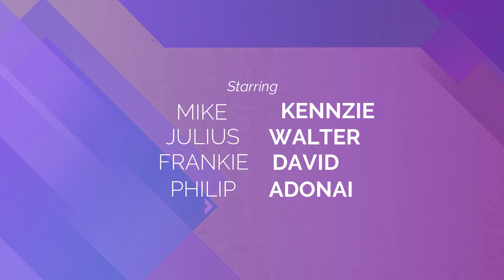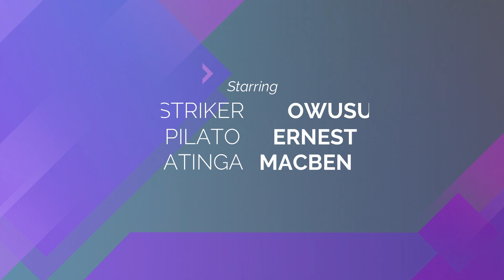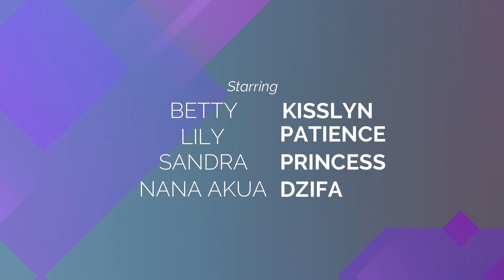HOOD 18 SEASON 2 EPISODE 8